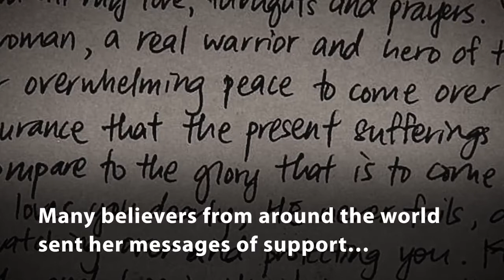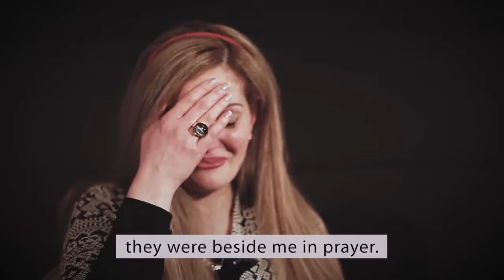Maryam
When Maryam was imprisoned for her faith, she felt all alone, but letters from Christians around the world brought her hope.